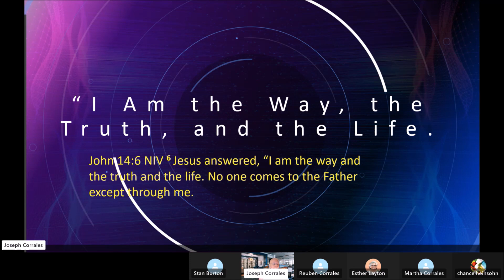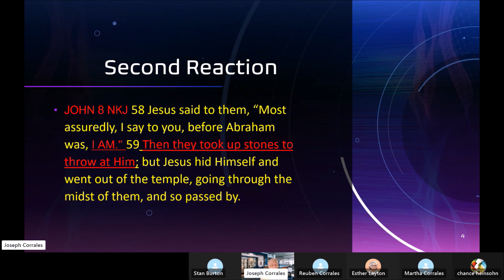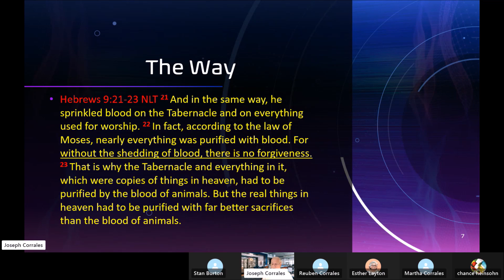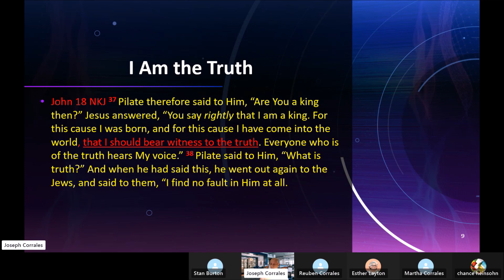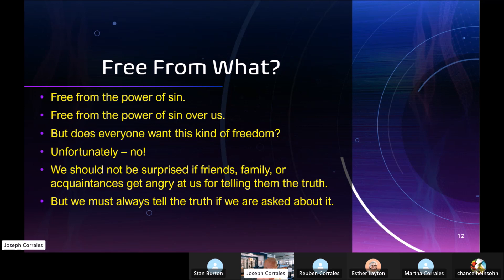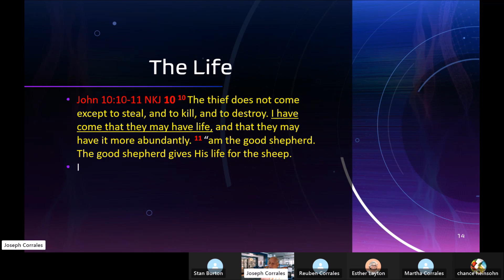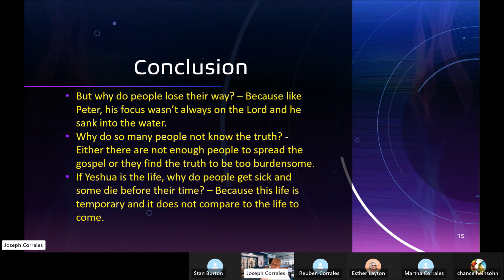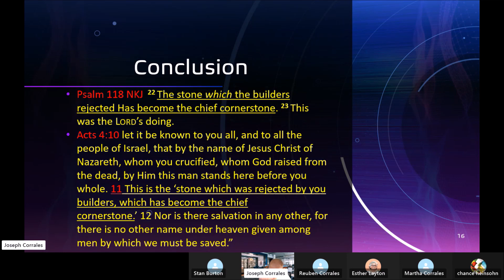I am the Way, the Truth, and the Life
John 14:6 NIV Jesus answered, “I am the way and the truth and the life. No one comes to the Father except through me. What did our Savior mean by that? What may have been the significance of those terms to the people of those times and to us today? People today say there are many ways to come to God and find salvation. But anyone who says that is either ignorant of the truth or a liar. The Bible is very clear; no one can come to the Father but through Christ.